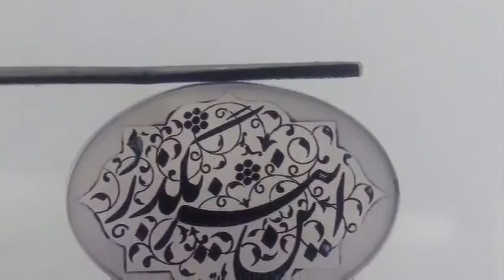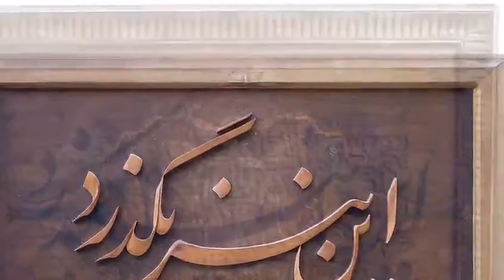این نیز بگذرد سروده فخرالدین عراقیFakhreddin Araghi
دکلمه توسط کامران حماسیان